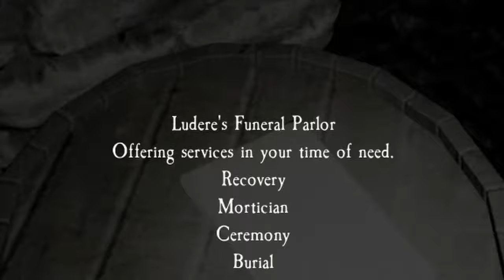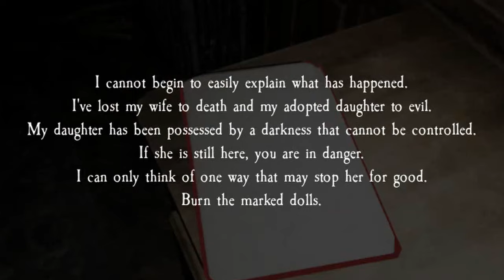MIGHT SUCK ON A PACIFIER AFTER THIS | Pacify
the game had me sucking on a pacifier lolol

Join the fun by being subbed and enjoying the clips from Steph and I

“Don’t be just like your favorite creator, but the youtuber who can inspire others.”